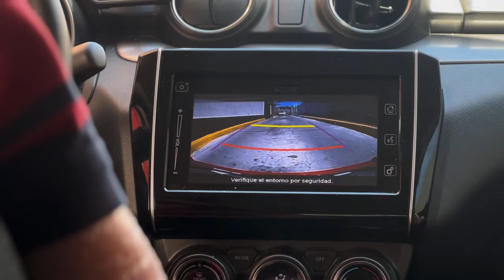Detrás De Cámaras Del Reto De Piedra, Papel o Tijera Ft. Mi Novia | Comida De McDonald's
Amigos aquí les dejo el detrás de cámaras de un videíto que ya les dejé en mis otras redes que, por cierto, si no me siguen aquí abajito les dejo los links. En compañía de mi novia fuimos a comprar comida de McDonald's y casi nos ahogamos de tanto correr comiendo, espero les guste y comenten que fue lo que más les gustó saluditos.